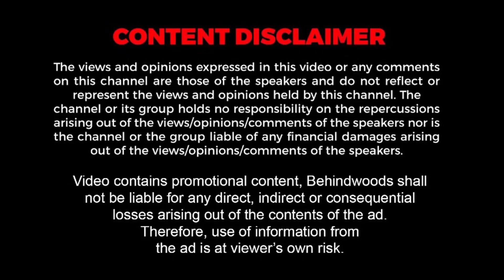നരബലിക്കേസിലെ പ്രതികൾ അറസ്റ്റിന്റെ തലേദിവസം ചികിത്സിച്ച ഷെയ്ൻ പറയുന്നു...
രണ്ടാമത്തെ കൊലയ്ക്ക് ശേഷവും അവർ തിരുമ്മാനെത്തി, ഞെട്ടൽ മാറാതെ രോഗി

*Sulfex*
Thank you for contacting SULFEX MATTRESS & FURNITURE! Please let us know how we can help you.

Catalogue

Digital Card